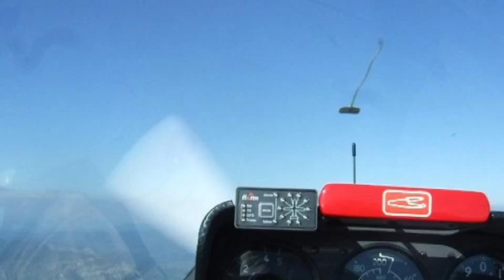Fes Meeting Stefano volo